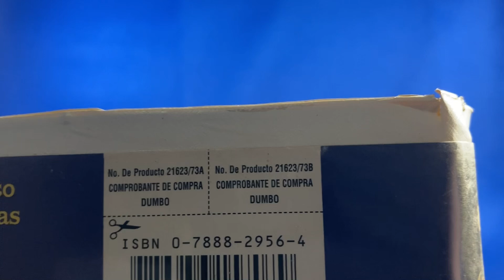VHS: Dumbo (Spanish)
Disney En Español